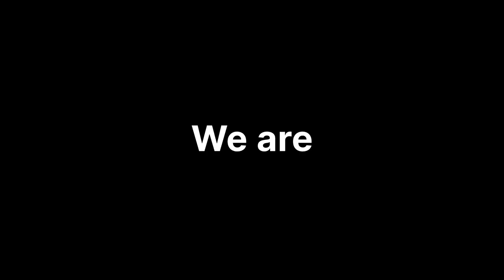Bangsaen AI Studio Motivation